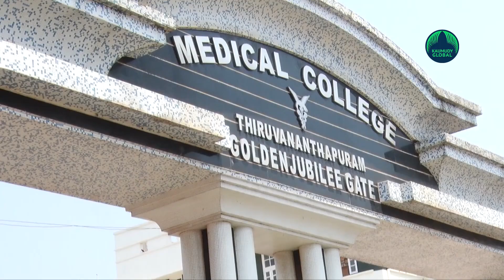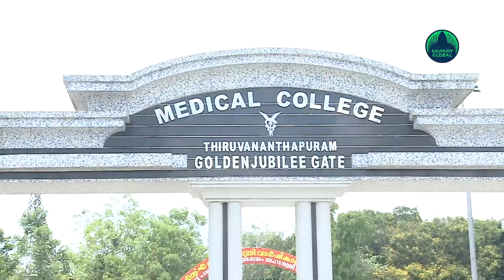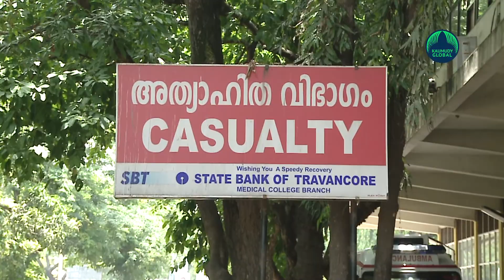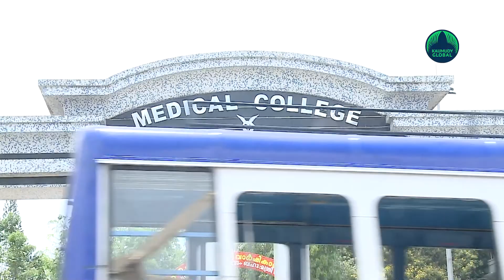Medical Negligence at TVM Medical college; Patient dies after delayed Kidney transplant surgery!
According to the latest reports, Kidney patient dies due to serious negligence
of Thiruvananthapuram Medical College. For this patient, Kidney for transplantation was brought from Ernakulam of a brain dead person. But even after hours, the surgery was delayed. Anyhow, surgery underwent after about 4 hours but the patient died.